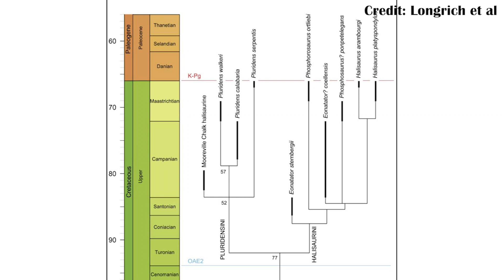New Mosasaur- Pluridens serpentis